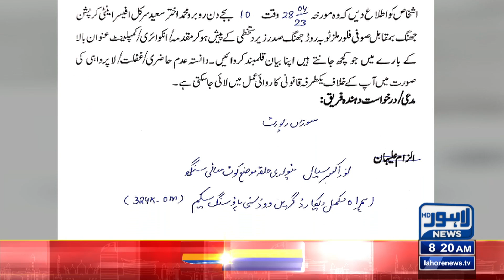PTI Kay Ticket Holder Kay Gird Anti Corruption Ka Ghera | Lahore News HD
PTI Ticket Holders Under Anti Corruption Radar

Two ticket holders of Pakistan Tehreek-e-Insaf (PTI) are also involved in corruption under the radar of the Anti-Corruption Establishment (ACE) Punjab.

According to Punjab Anti-Corruption officials, PTI ticket bearer Sheikh Yaqoob is accused of usurping the government land by establishing an illegal housing scheme. While PTI ticket holder Asif Kathia is accused of damaging the treasury of millions of rupees. Anti-corruption has started an investigation against both of them.

According to the ACE, Sheikh Muhammad Yaqoob had established an illegal housing scheme by usurping government land. An area of 324 Kanals in Mauza Kot Sai Singh, Satellite Town, Jhang, was owned by the Mines Department. The officials said Sheikh Muhammad Yaqoob forged the land in his name with the connivance of the Mines Department and Finance Departments staff for the illegal construction of the housing scheme. Asif Kathia has allegedly caused damage of crores during all the development works in the constituency and used substandard materials in other development works including roads, schools and health units.